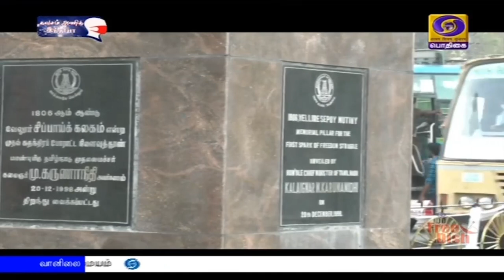திருச்சி, வேலூர், சென்னையில் சிறப்பு நிகழ்ச்சிகள்PodhigaiTamilNews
அம்ருத் மகோத்சவம்  தொடர்பாக தமிழ்நாட்டில் இன்று திருச்சி, வேலூர், சென்னையில் சிறப்பு நிகழ்ச்சிகள்.